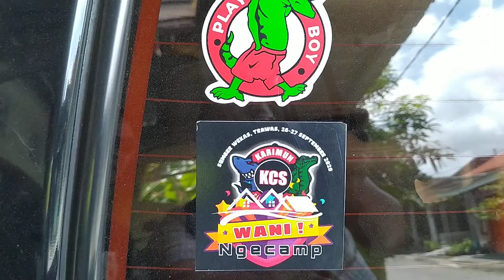Suzuki karimun kotak, review.